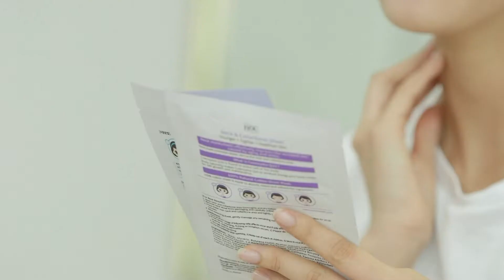(ENG) iyoumask pack in travel / 아이유마스크팩을 여행에서!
iyoumask pack in travel ^^

올바디 케어 마스크팩 아이유마스크팩을 여행가서 사용/관리해요^^